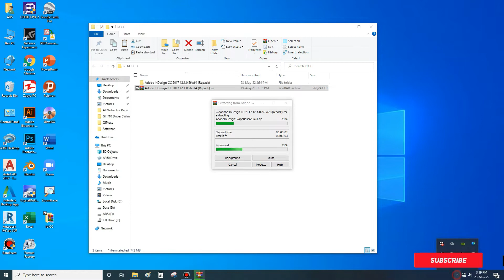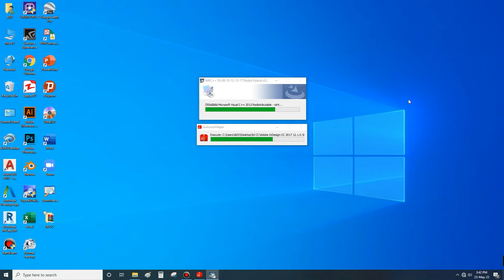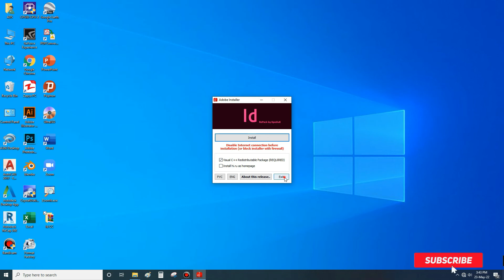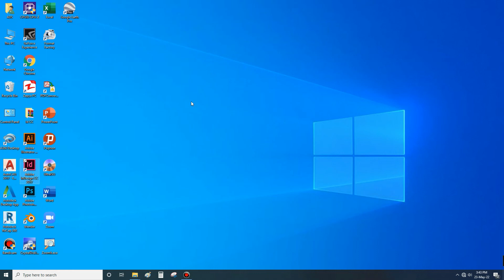How to install and activate InDesign CC 2017 I ( InDesign CC 2017 )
How to install and activate InDesign CC 2017 (InDesign CC 2017 အင်စတောလုပ်နည်း အက်တီဗိတ်လုပ်နည်း)

ဒီနေ့ Video လေးမှာတော့ InDesign CC 2017 ကို အင်စတောနဲ့ အက်တီဗိတ် ဘယ်လိုလုပ်မလဲဆိုတာကို ပြသပေးသွားတာဖြစ်ပါတယ်။